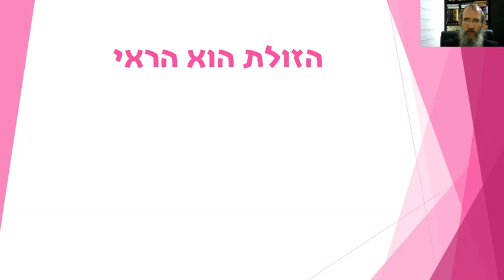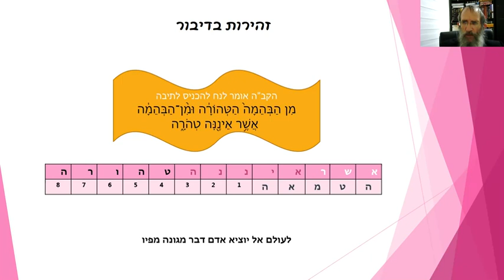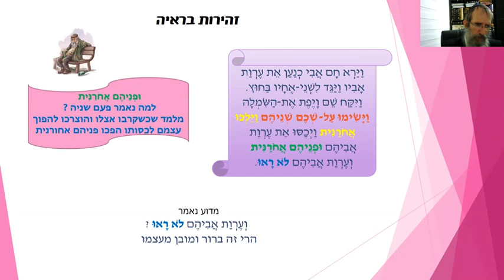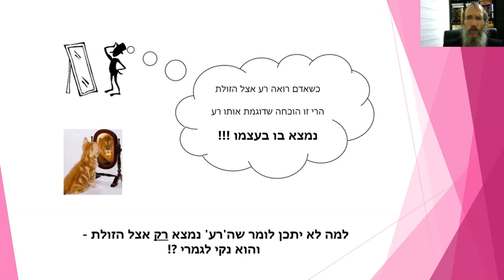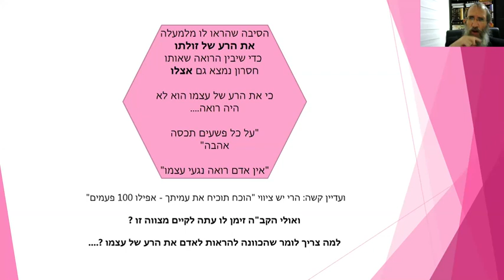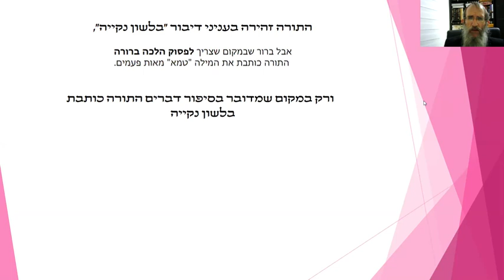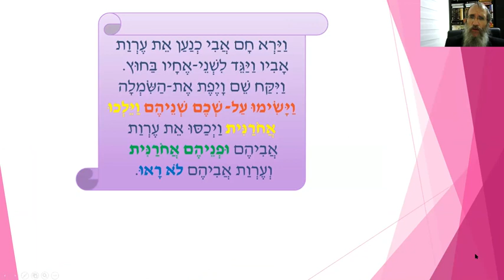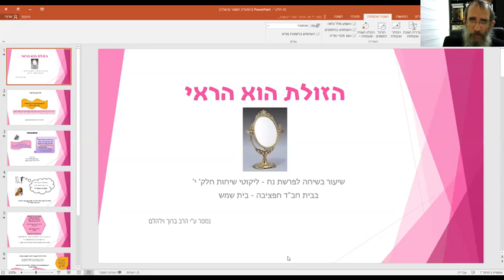הזולת הוא הראי פרשת נח הרב ברוך וילהלם שנת תשפ"א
ליקוטי שיחות פרשת נח חלק י,הרב ברוך וילהלם אידיש שנת תשפ"א